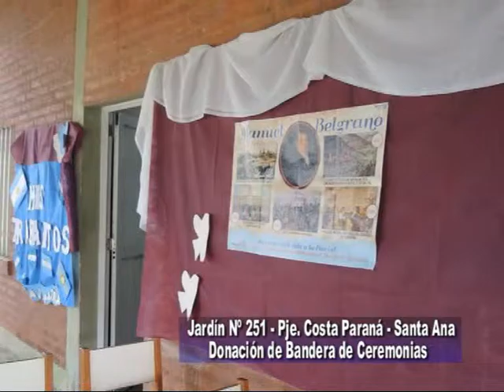Asociación de Agentes de Propaganda Médica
Donación de Bandera de Ceremonias y elementos deportivos . . .